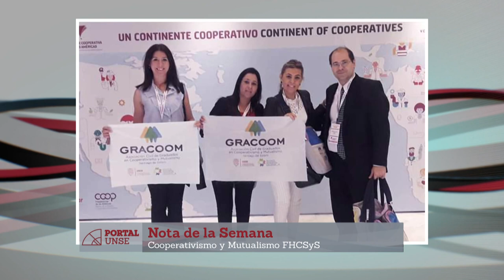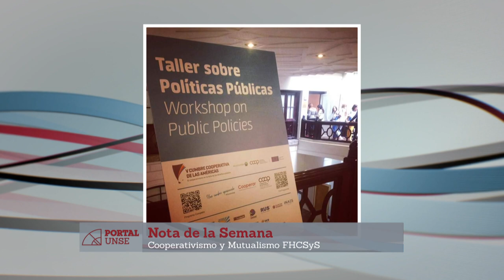Portal UNSE 28 ▶ Cooperativismo y Mutualismo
En la nota de la semana, nos visita en nuestros estudios la Lic. Alejandrina Belón, egresada de nuestra Facultad de Humanidades, Ciencias Sociales y de la Salud, quien nos contará sobre el Cooperativismo y Mutualismo en Santiago del Estero y el mundo.